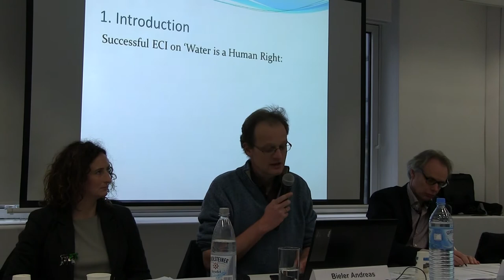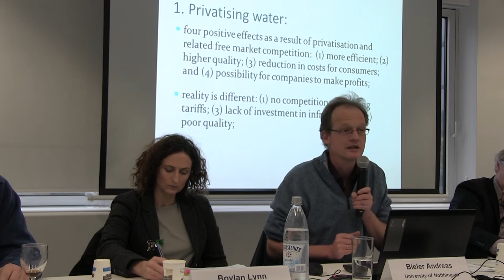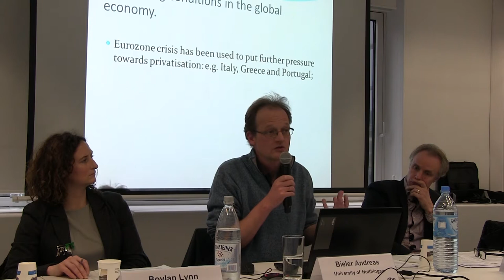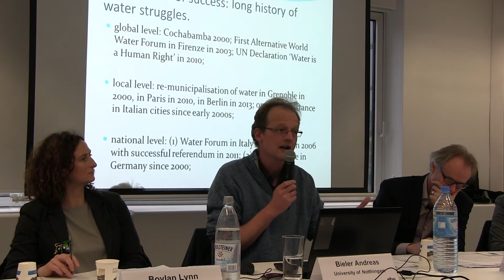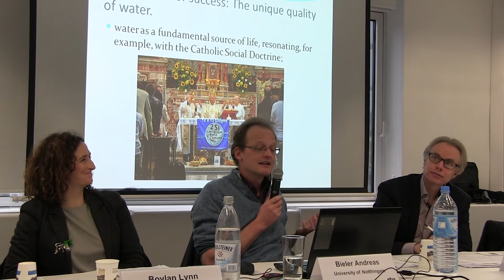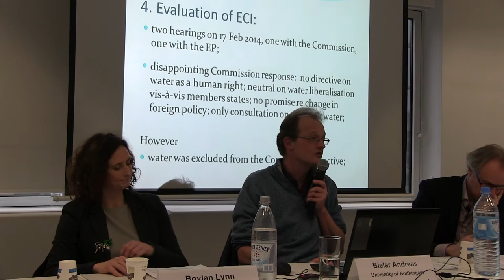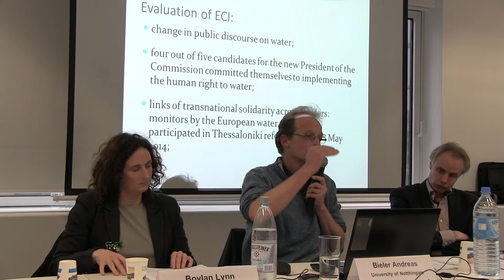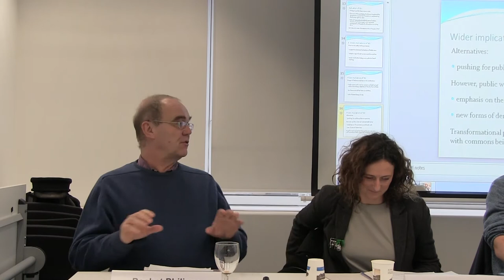ETUI Monthly Forum: European citizens' initiative right to water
Full video recording of the ETUI's Monthly Forum of 22 January 2015 on the European citizens' initiative on right to water.

 Speaker: Andreas Bieler, Professor of Political Economy and Fellow of the Centre for the Study of Social and Global Justice, University of Nottingham (UK)

Comments: Lynn Boylan, MEP Confederal Group of the European United Left – Nordic Green Left and rapporteur on the EP position on the Right To Water (R2W) Initiative; Jan Willem Goudriaan, General Secretary EPSU and Vice-president of the R2W; Louisa Parks, University of Lincoln (UK)

Moderator: Philippe Pochet, General Director, ETUI